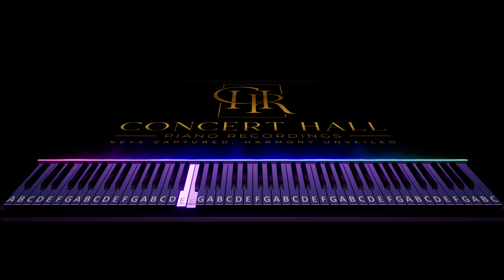Piyano Virtüözü 400bin dolarlık piyanoda Belalım çalarsa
🎧 Streaming on